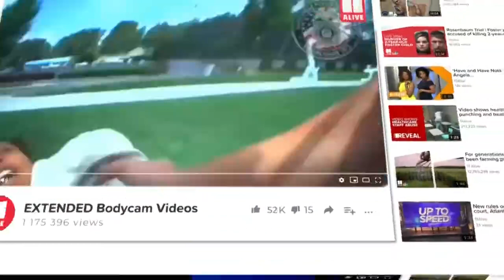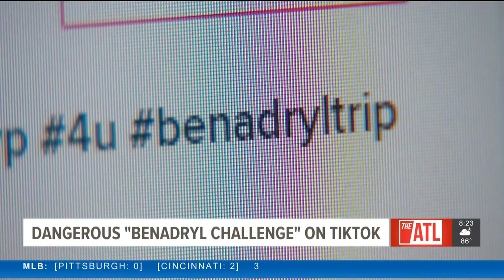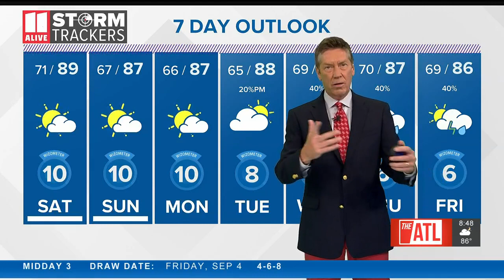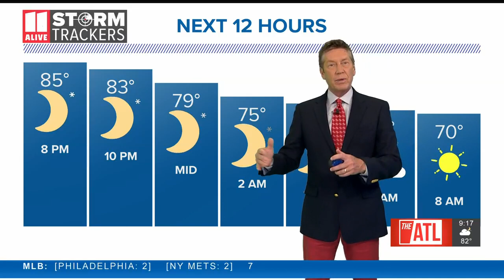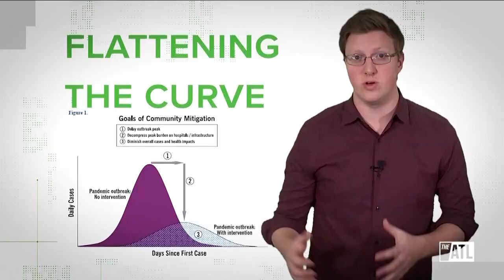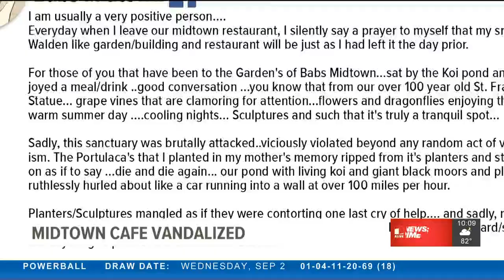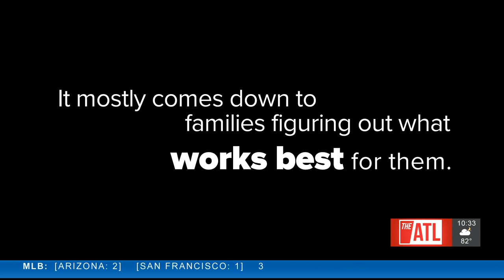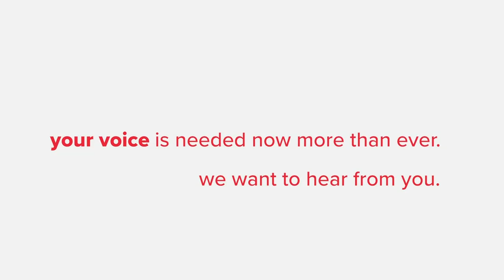Preparing for Friday night football amid COVID-19 | 11Alive News Primetime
A rising number of COVID-19 cases includes some of our student-athletes and it's forcing several games around metro Atlanta to be canceled as the season kicks off after weeks of delay.

We talked to teams, the GHSA, and experts about what is being done to help prevent the spread of COVID-19 during a beloved contact sport.